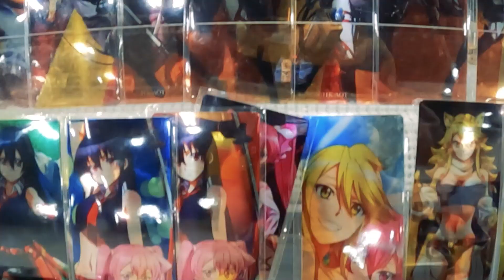A-Kon 2022 - Vibe Check & Highlight Reel ( A-Kon 31 )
I had a BLAST filming at A-Kon this weekend!  I tried to capture the general vibe from A-Kon 31!  Hope you had a good time, and see you at the next one ~ !

If you want to JOIN me next time I chill and play games online, catch me when I stream live at:

This video is directed to a General Audience.